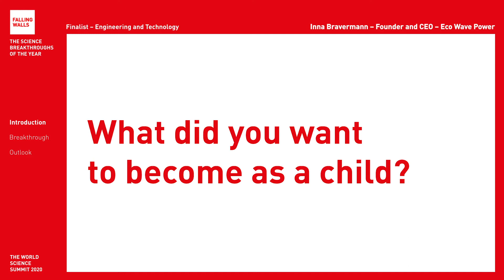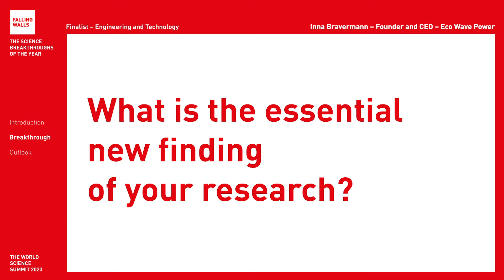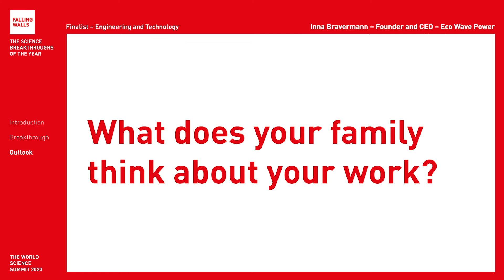Breaking the Wall of Wave Power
Inna Braverman is a Falling Walls Finalist at the Falling Walls and Berlin Science Week: World Science Summit 2020 (1 – 10 November).

Will she become the Breakthrough of his category Engineering and Technology? Register for free and don't miss the remote event